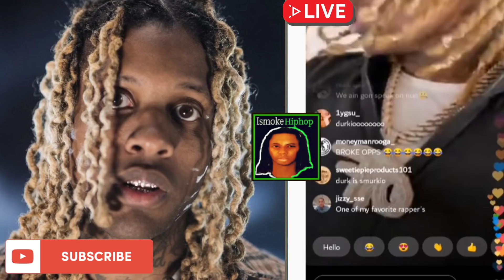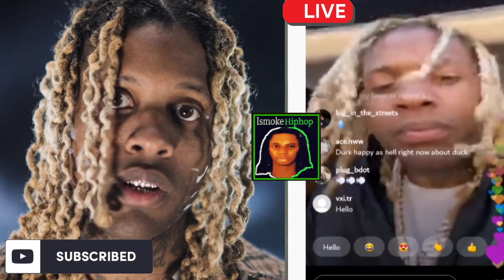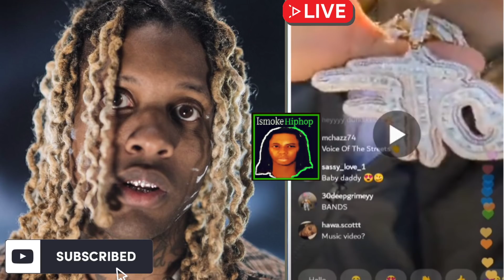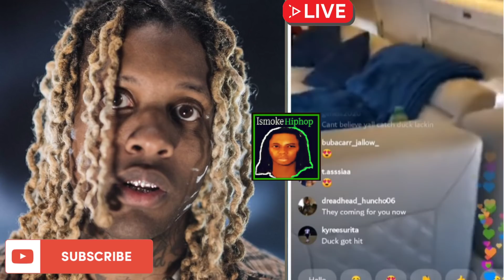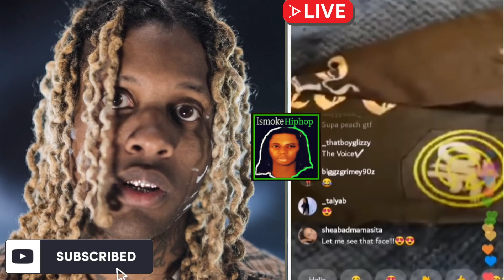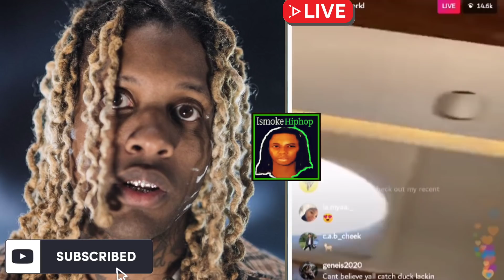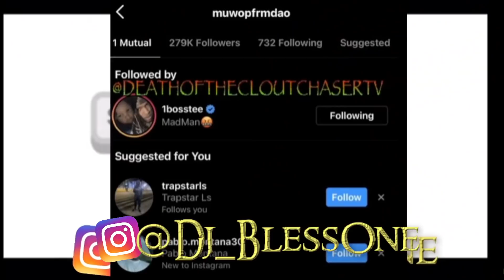Lil Durk OLD IG Video After FBG DUCK K!LLED On Chicago Gold Coast, Allegedly FED Watch THIS VIDEO